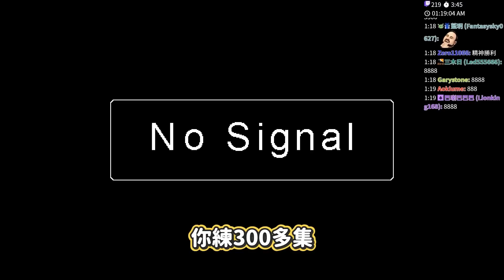【TG】西瓜遊戲可愛，但是會中風